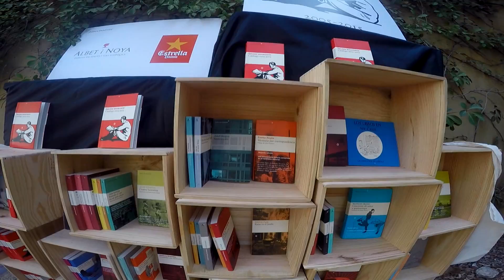Libros del Asteroide - X Aniversario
Vídeo de la Fiesta del X Aniversario de Libros del Asteroide